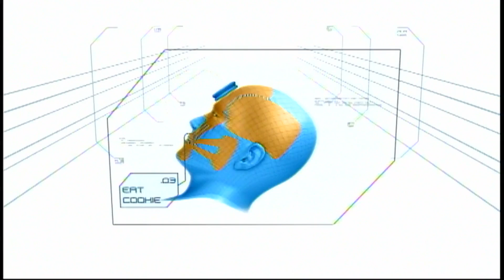Minute To Win It: Week 31 Episode 1 | Part 3/3